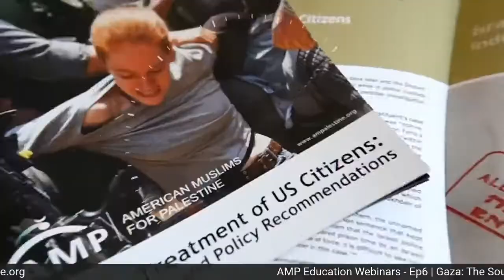6th Education Webinar | Gaza: The Soul of Palestine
🔴 Don't miss this important webinar on Wednesday, Dec 23rd @ 6:00 PM EST LIVE on  AMP's Facebook and YouTube, featuring: Palestinian-American journalist Laila El-Haddad, AMP Chairman Dr. Hatem Bazian, and Palestinian journalist and media consultant Dr. Ramzy Baroud.

🟡 Please support by sharing with your family and friends.